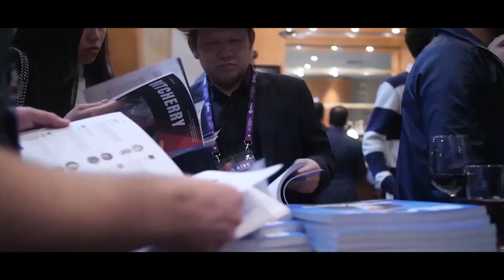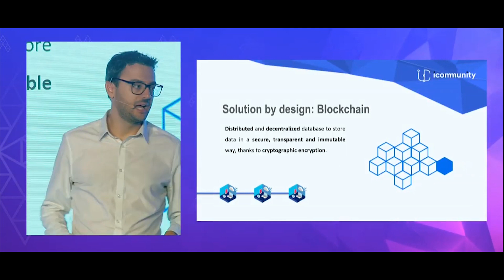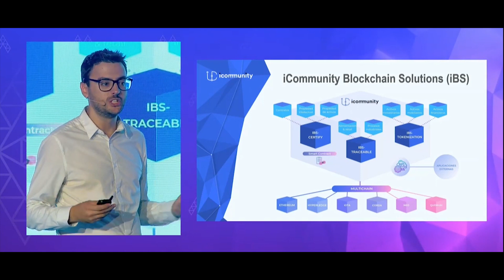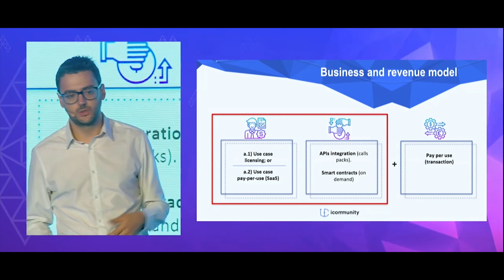ICommunity : Pitch in "Malta A.I. & Blockchain Summit"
ICommunity Labs Pitch in AIBCSummitMalta, by Luis Miguel Couto, ( Co-Counder ) .  International event on Blockchain technology, where iCommunity was selected to present its products.

Malta A.I. & Blockchain Summit is a bi-annual expocovering topics relating to the global sectors forblockchain, A.I., Big Data, IoT, and Quantum technologies. The event includes conferences hosted by globallyrenowned speakers, workshops for industry learning anddiscussion, an exhibit space accommodating more than400 brands and much more.